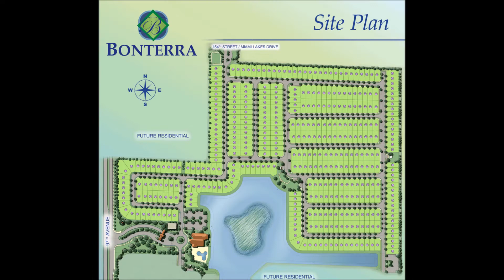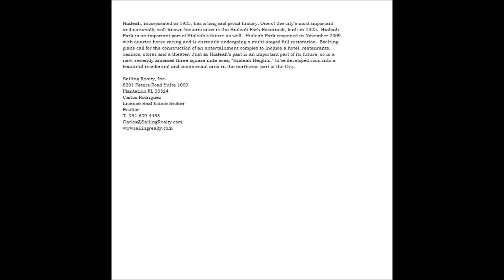Bonterra Aventura Sailing Realty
400 Casas unifamiliares, comunidad cerrada, empezando desde los $342.990,00 lista de October 10, 2014. En estos momentos hay 20 lotes a la venta.